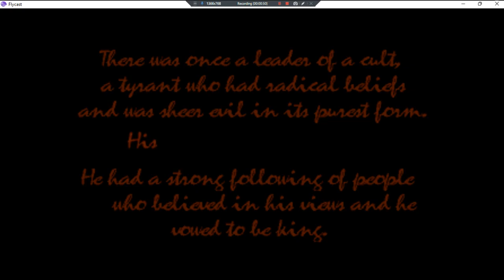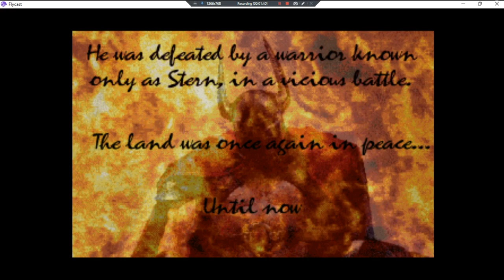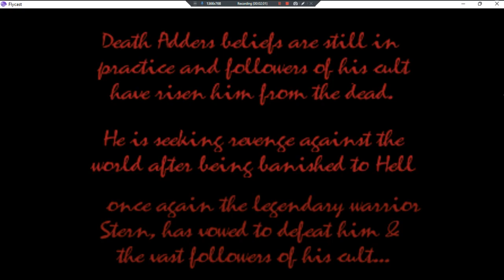Golden Axe The Curse Of Death Adder •UNL• ~ GamePlay ~ OP&Gaming ~ DC ~ 1080pᴴᴰ ~ 2022 ~ W11